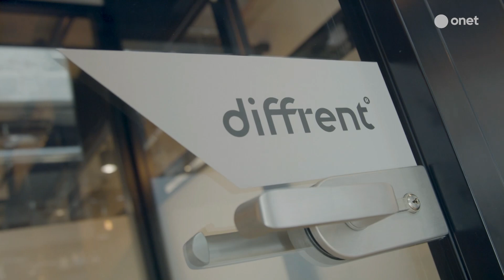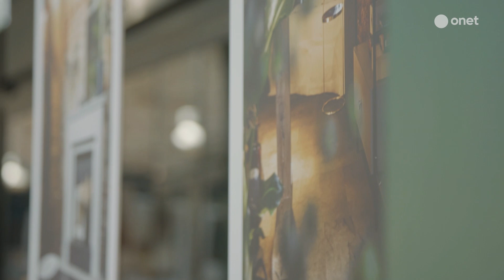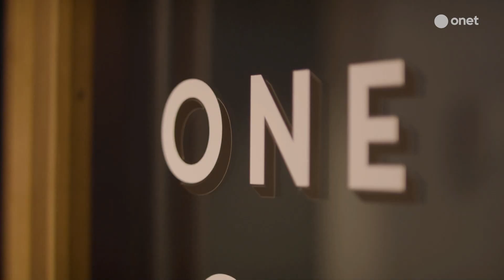Jak będzie wyglądała praca biurowa po pandemii?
W kolejnym odcinku "Onet Rano WIEM." gościem Beaty Tadli był Michał Kwinta - Senior Community Manager Mindspace Koszyki. Rozmowa dotyczyła powrotu do pracy biurowej po pandemii i możliwości pracy z przestrzeni Mindspace Koszyki w Warszawie.